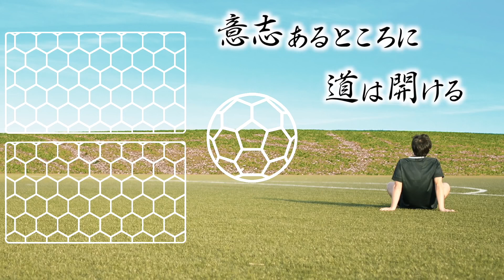【サポーターも選手も必見】ミスが決して許されない審判という仕事の舞台裏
【JFA｜公益財団法人日本サッカー協会】

【学生インターン募集中】